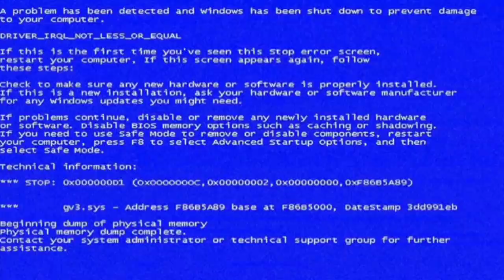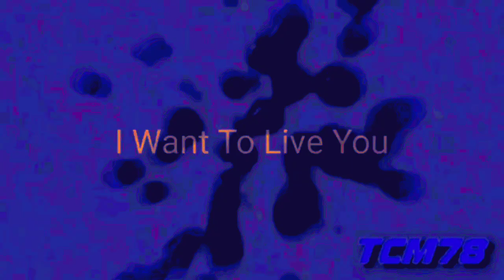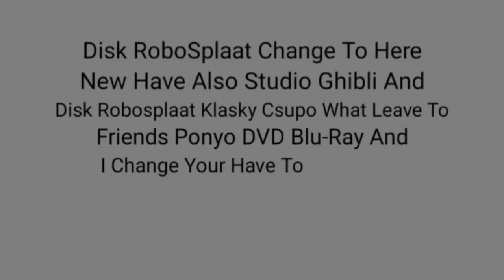The Jin Yat MAD Medley Summer Medley Collaboration 2024